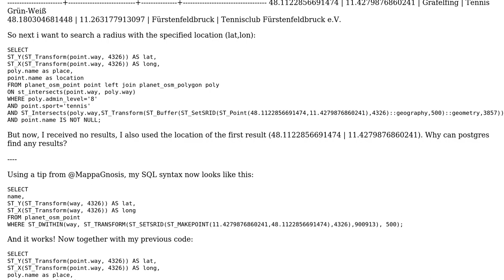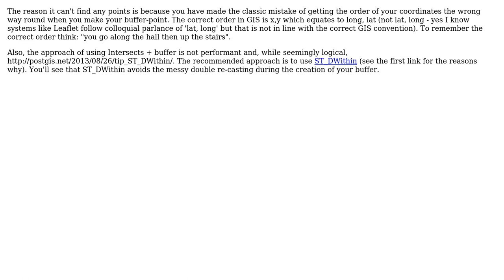GIS: OSM postgis radius search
With thanks & praise to God, and with thanks to the many people who have made this project possible! | Content (except music & images) licensed under CC BY-SA | Music | Images & others | With thanks to user Qeychon user PolyGeo user MappaGnosis and the Stack Exchange Network Trademarks are property of their respective owners. You are responsible for your own actions.